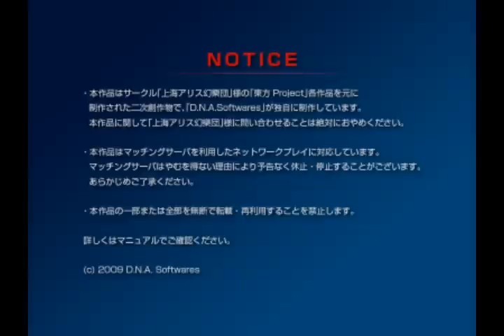Happy Cirn⑨ Day! - Touhou Unreal Mahjong Cpu Match Part 1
Touhou Unreal Mahjong Cpu Match

Happy Cirn⑨ Day! As a celebration sort of thing, I'm just trying to run through as many games with Cirno as I can given the time constraints.

Here is a random mahjong match between me and a couple computers in Touhou Unreal Mahjong v1.6. Touhou Unreal Mahjong Revision 2.0 wasn't released just yet when i recorded this video. Anyways... in this video, I'm Cirno and I'm playing against Reimu, Marisa and Daiyousei at the Hakurei Shrine stage. My mahjong playing in this video wasn't exactly great. I make tons of mistakes during the rounds but I ended up top and there were a few highlights. PERFECT FREEZE!!!

See... Cirno isn't an idiot... ^^